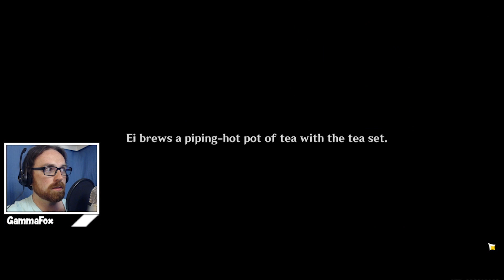Raiden Shogun Act 2 Story Quest Full Playthrough Reaction